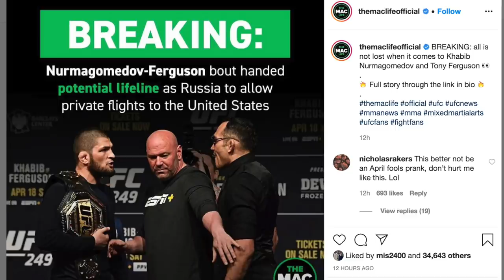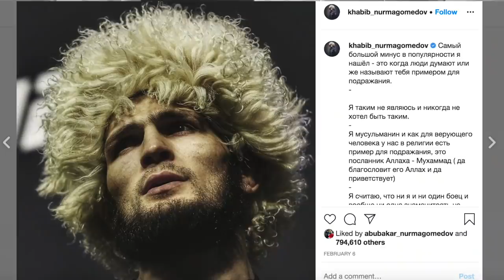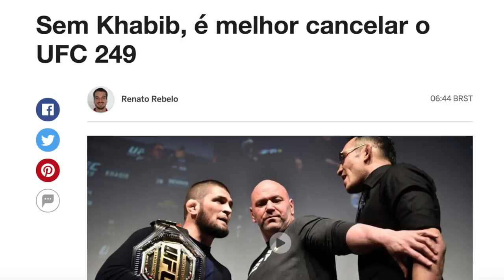A DESISTÊNCIA DE KHABIB